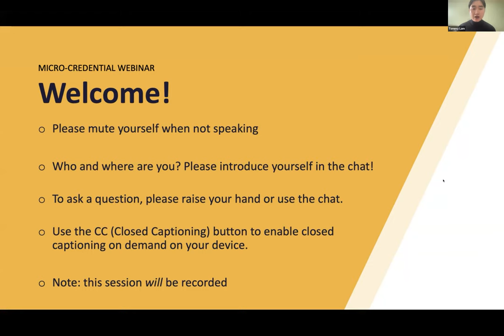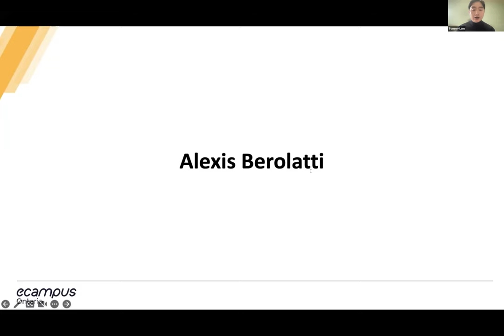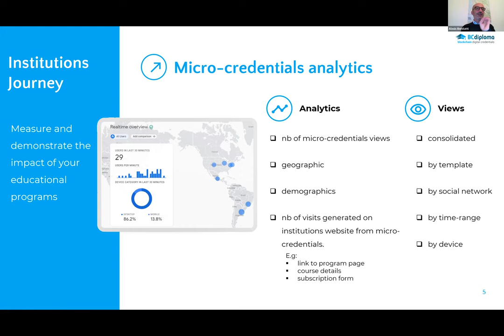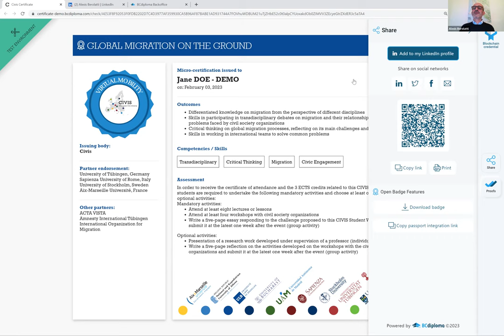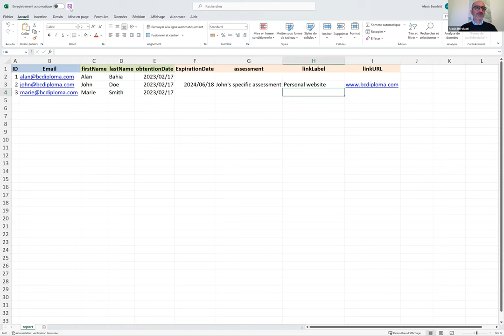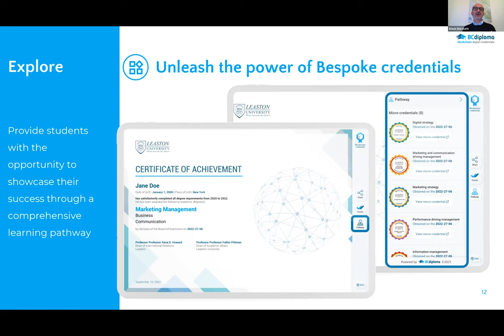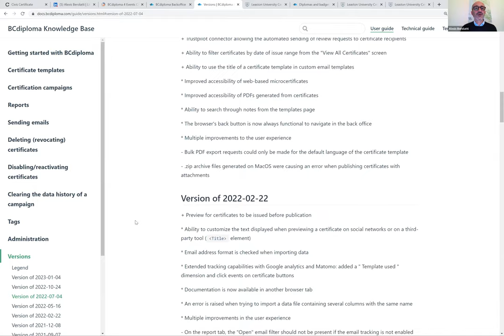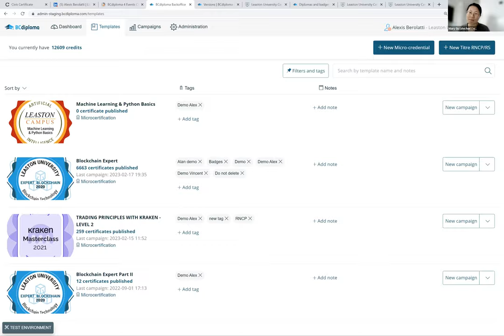Benefits of Issuing Micro-credentials on a Blockchain Technology – BCdiploma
This webinar will provide an overview of the micro-credential pilot program that eCampusOntario and BCdiploma have been running for the last three years. In this presentation, BCdiploma's Chief Operating Officer Alexis Berolatti will discuss the cooperation, benefits of issuance of the Micro-credentials on the blockchain, and how to enter the program.

During this webinar, we will discuss how institutions could implement their micro-credentials projects, how to issue them, and how to get students to display them in their e-portfolios.

Key takeaways:
• Discover free resources to help you issue micro-credentials.
• Get started on the pilot project with resources provided in the webinar
• Identify the benefits and satisfaction of displaying badges.

Ce webinaire donnera un aperçu du programme pilote de micro-titres de compétences qu’eCampusOntario et BCdiploma ont mis en place au cours des trois dernières années. Dans cette présentation, Alexis Berolatti, chef de l’exploitation de BCdiploma, discutera de la coopération, des avantages de la délivrance des micro-titres de compétences sur la chaîne de blocs et de la manière de participer au programme.

Au cours de ce webinaire, nous verrons comment les établissements pourraient mettre en œuvre leurs projets de micro-titres de compétences, comment les délivrer et comment inciter les étudiants à les présenter dans leurs portfolios électroniques.

Points Importants :
• Découvrez des ressources gratuites pour vous aider à délivrer des micro-titres de compétences.
• Commencez le projet pilote avec les ressources fournies dans le webinaire.
• Découvrez les avantages et la satisfaction de la présentation des badges.